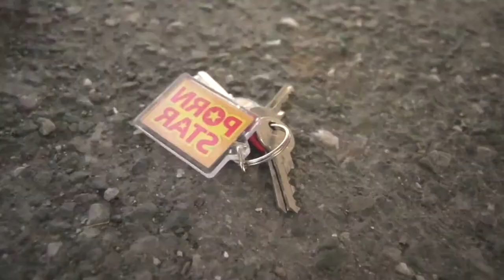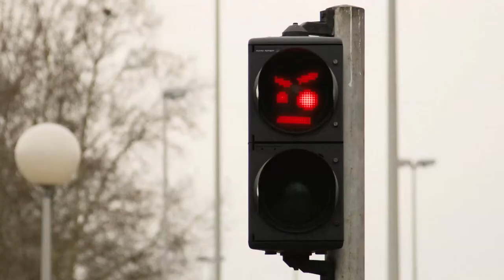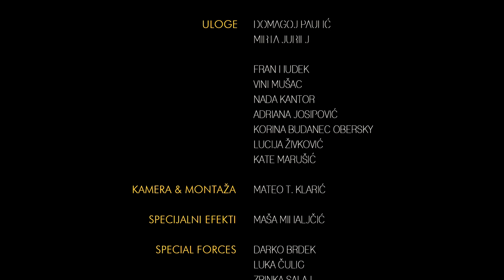SEMAFORSIRANJE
KRATKI FILM (short film)

Nominiran za najbolji kratki film (Nominated for best short film):
New York City International Film Festival (SAD) (USA)
The Massachusetts Independent Film Festival (SAD) (USA)
Palm Beach International Film Festival (SAD) (USA)
Festival de cine independiente y de culto de Madrid (ŠPANJOLSKA) (SPAIN)
Revija hrvatskog filma i stvaralaštva (HR) (CRO)

Uloge: Domagoj Paulić/ Mirta Jurilj (staring)
Režija: Mateo T. Klarić (direction)
Scenarij: Dario Bukovski (screenplay)
Kamera & montaža: Mateo T. Klarić (camera & editing)
Animacija: Hrvoje Horbec (animation)
Glazba: Zvonimir Dusper Dus (music)